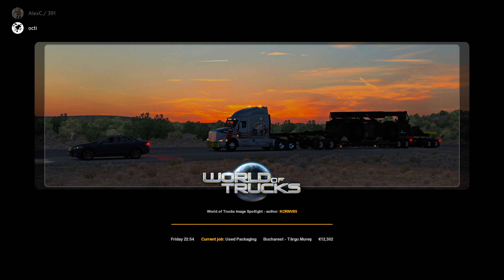Incercam un nou joc(ETS 2)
Nu uitati sa lasati un Like si un Sbscribe la mine si la The Xpredator!